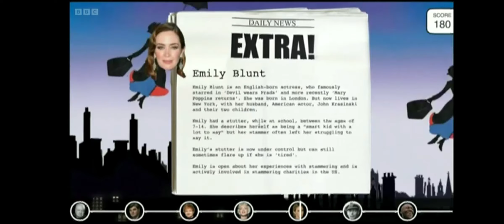BBC Look North Ed Balls Q&A 11th March 2022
I invited Ed Balls, Strictly Come Dancing star and Vice President of Action for Stammering Children, to join me for a Q&A with local schools to talk about his life in politics and living with a stammer. We also highlighted the work that we both do for the charity, dispelling the myths around stammering and inspiring those children with disabilities to believe that they can achieve their dreams, whether it be a career in politics or working in the world of television or entertainment.